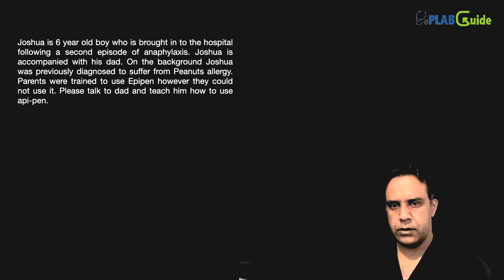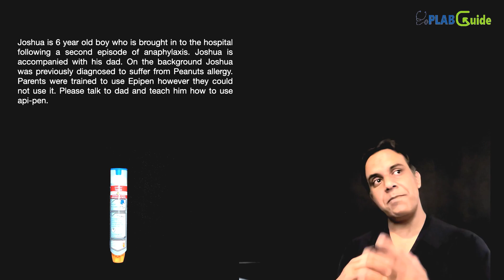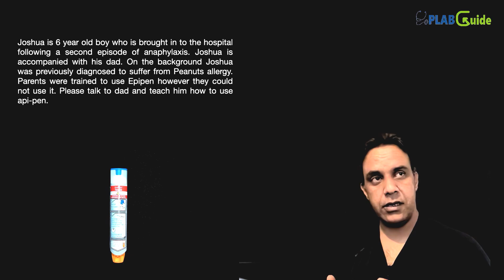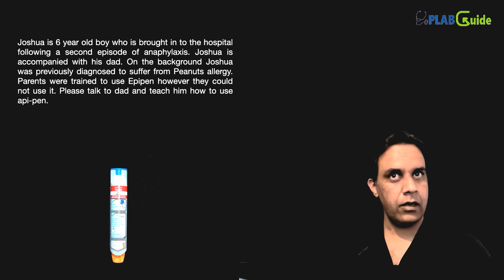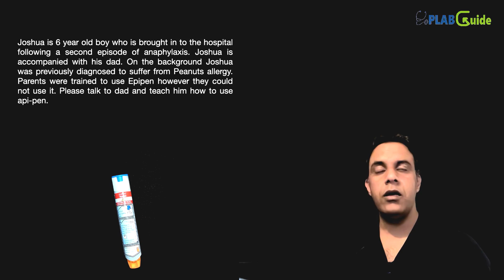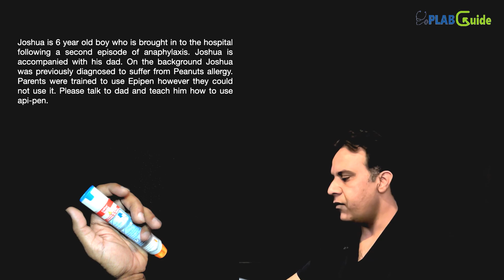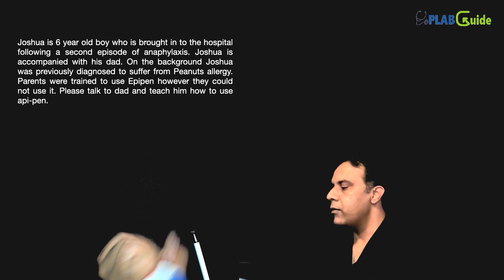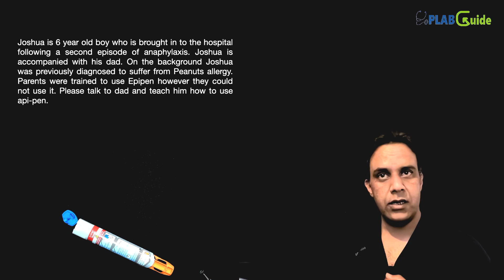EpiPen Teaching | PLAB GUIDE ACADEMY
Learn how to approach and teach the use of epi-pen to the parents of a child who has been diagnosed with anaphylactic reaction to peanuts. There are several points to highlight when using epi-pen to the parents and it is very important that the parents understand it fully.
Watch this video to know the project results precautions procedure and paused procedural approach while using epi-pen.

⭐ OUR PLAB-2 COURSES ⭐ :

i) PLAB-2 Smart Course (7days)
  - Revision of common stations from last three months
  - Simman/Mannikin Classes
  - 2 full Mocks

ii)  PLAB-2 Full Course (12 Days)
iii) Mocks
iv) Simman class
v) Simman + Mannikin classes